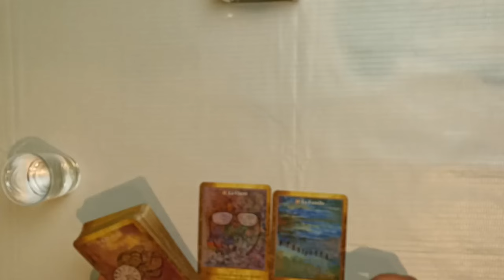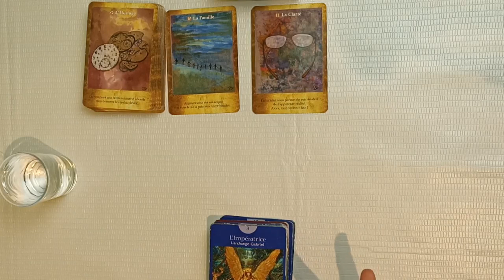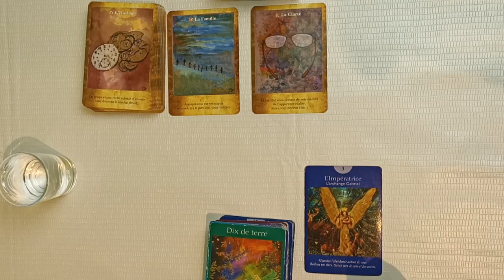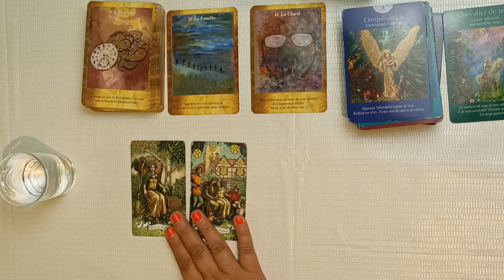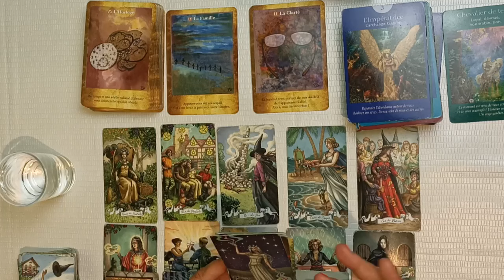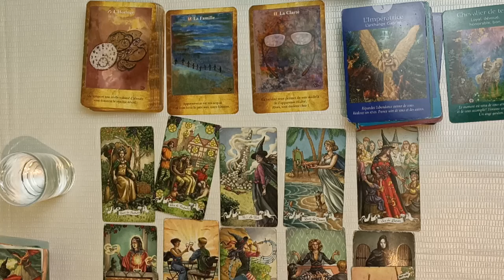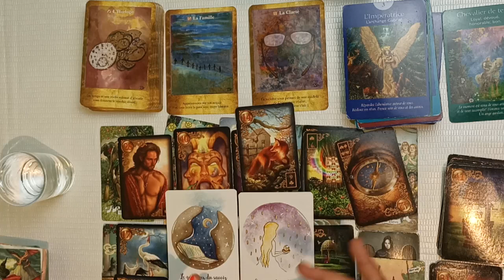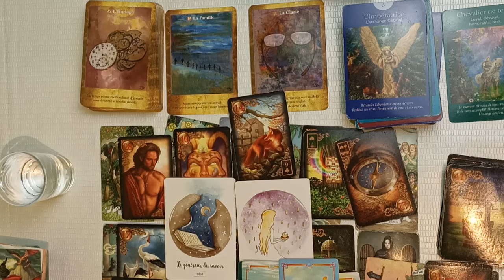VERSEAU ♒ Du 16 au 30 Septembre 2024🌟 Ne vous éloignez pas de vos objectifs !!!🙏